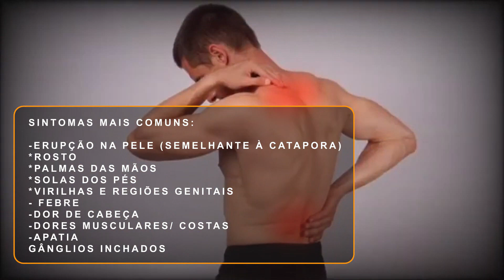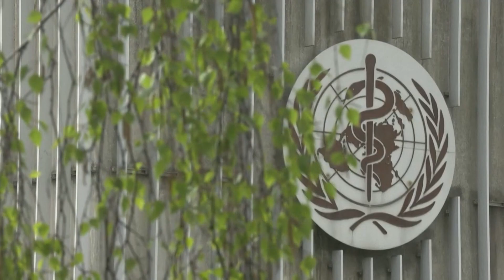Felipe Souza solicita medidas urgentes para combate à monkeypox no Amazonas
Reportagem: Mariana Braga